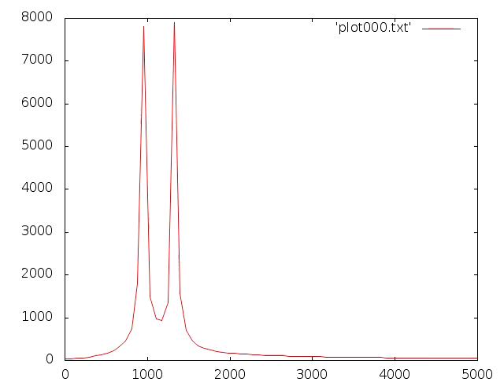Looking at DTMF signal with FFT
Looking at a DTMF signal with FFT.